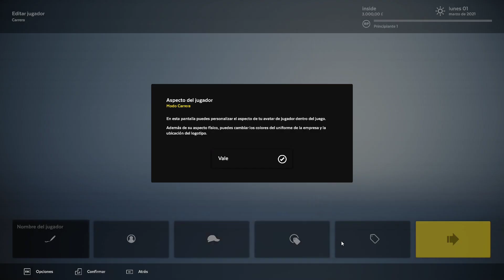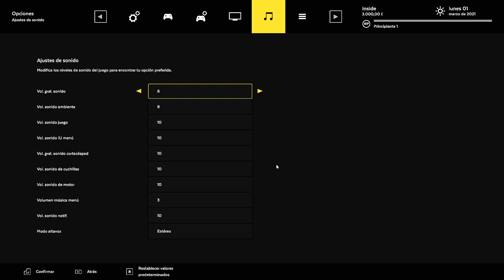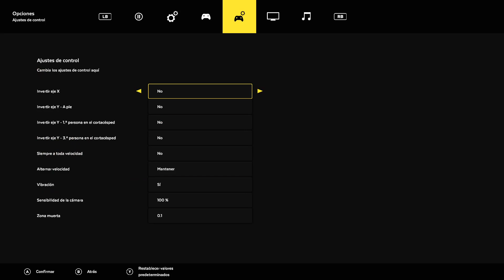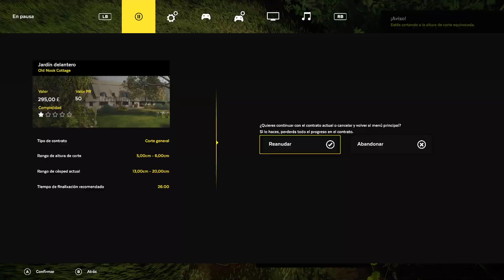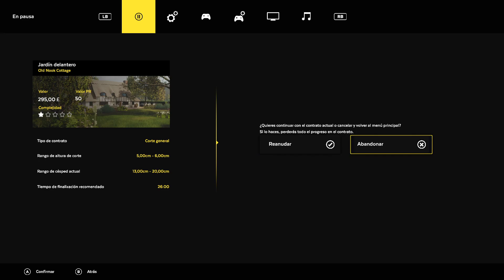Lawn Mowing Simulator | En Español | Vamos a cortar el césped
Experimenta la belleza y la minuciosidad de cortar el césped en la campiña británica en Lawn Mowing Simulator, el único simulador que te permite conducir una amplia gama de cortacéspedes auténticos de prestigiosos fabricantes